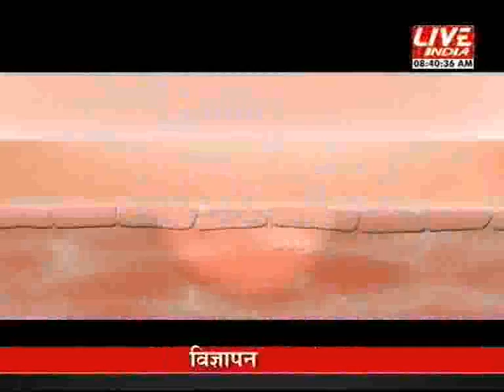Kal Aaj or Kal 25th September 8 AM Part 2